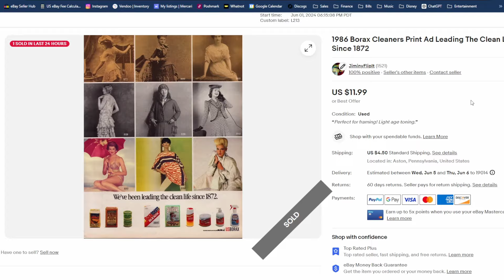Instant Sale On eBay - Print Ads Don't Always Take A Long Time To Sell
Always let your PROFIT be your guide!

Encouraging for all print ad sellers new and old.
Get them listed and they will sell!

Oh how I love coffee!  Thank you for considering buying me a cup :-)

To purchase the same clear bags I use for storing and shipping all of my print ads,

Links to some of the tools I use:
Print Ad Rigid Mailers
Carl 18" Paper Trimmer
EPSON ES-400 Duplex Scanner
Plustek Opticslim A3 Series Flatbed Scanner